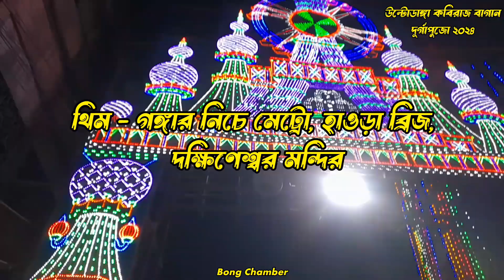উল্টোডাঙা কবিরাজ বাগান ২০২৪💥 গঙ্গার নিচে মেট্রো, দক্ষিণেশ্বর মন্দির, হাওড়া ব্রিজ সবটাই তুলে ধরেছে